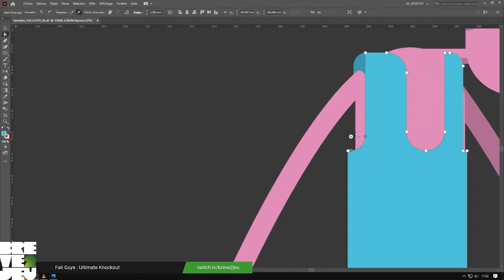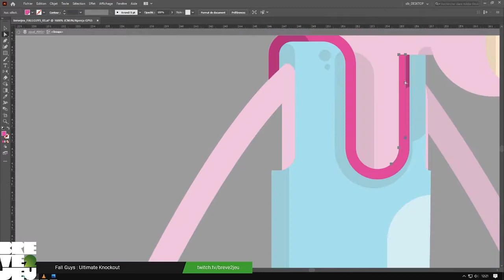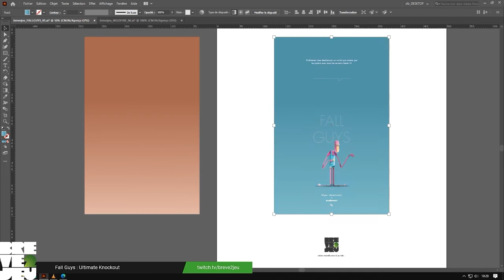breve2jeu - FALL GUYS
Vectoriel sur le jeu Fall Guys : Ultimate Knockout disponible sur Steamp PC. Ce titre est développé par Mediatonic et édité par Devolver Digital.

Pour soutenir la chaîne une seule adresse celle du Tipeeestream pour laissez une petite donation